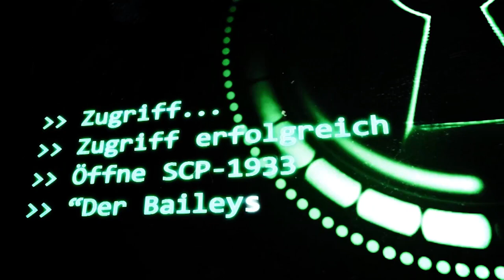SCP-1933: [Der Baileys Weihnachtsmann] (German/Deutsch)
🎄Türchen 22🎄

"Er versuchte, zwischen dem 24. Dezember (Heiligabend) und dem 25. Dezember (1. Weihnachtstag) in Häuser einzudringen und grob verpackte Flaschen mit seiner Körperflüssigkeit neben andere verpackte Geschenke zu stellen, mit der Absicht, das diese später ausgepackt und konsumiert werden."